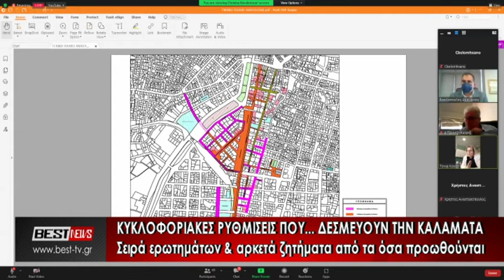Δ.Σ. Καλαμάτας για κυκλοφοριακές ρυθμίσεις